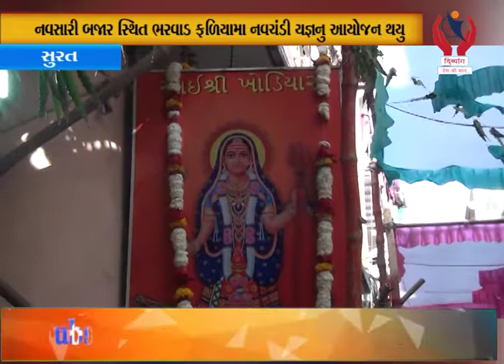Surat l નવસારી બજાર સ્થિત ભરવાડ ફળિયામાં નવચંડી યજ્ઞનું આયોજન થયું l Divyang News